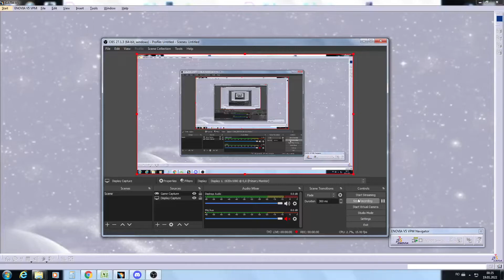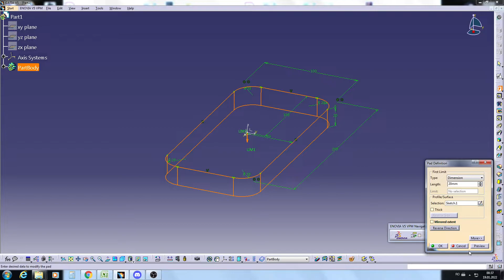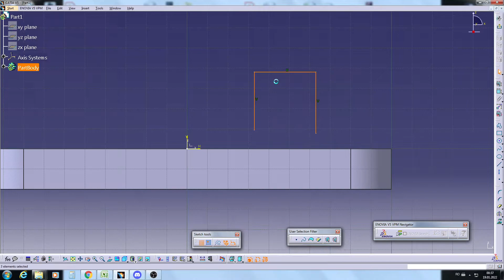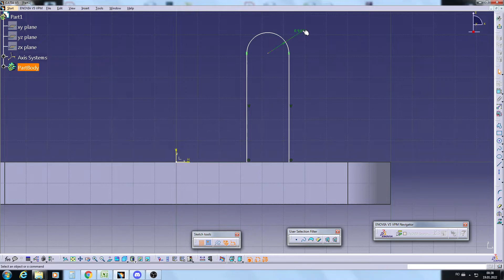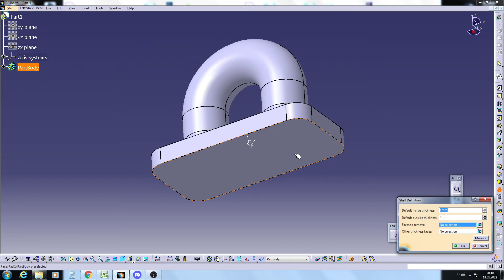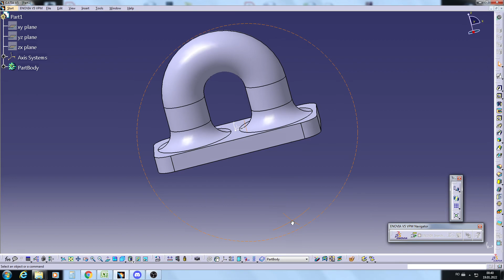CATIA V5 R21 Part Design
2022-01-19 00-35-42